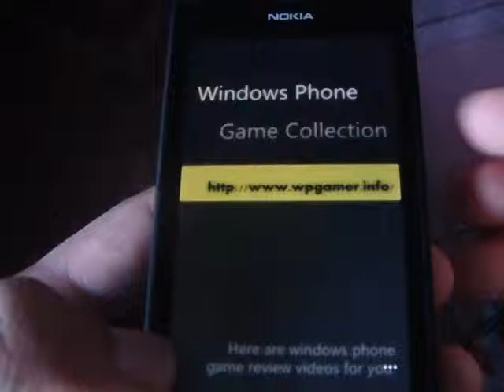Windows Phone Game Charlie Chucker Review